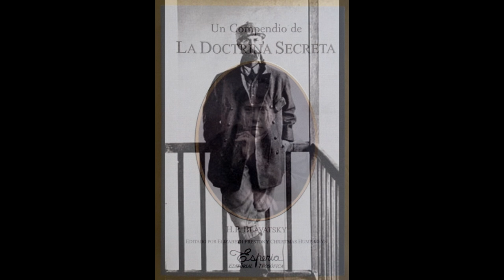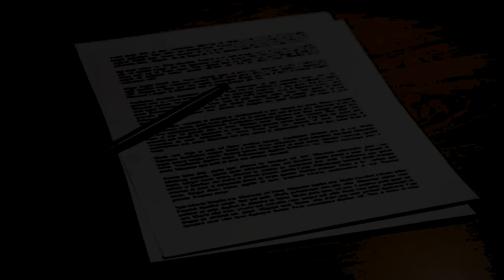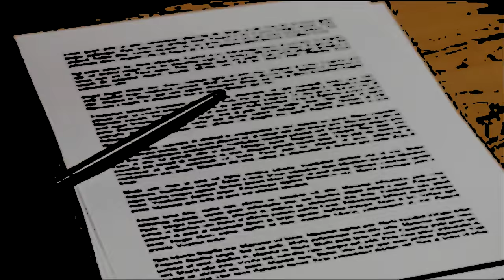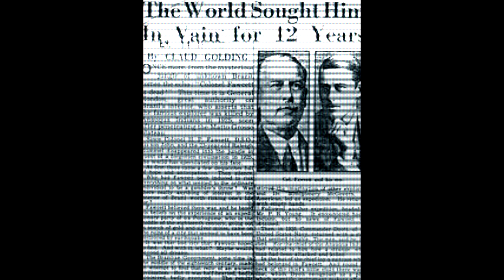La misteriosa desaparición de Percy Fawcett - Realidades - TheCrissAlfa